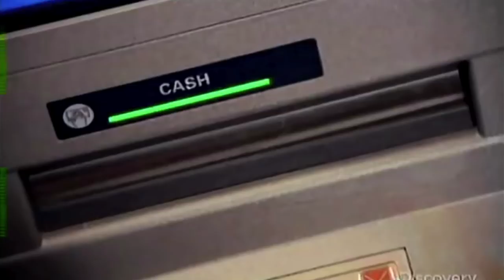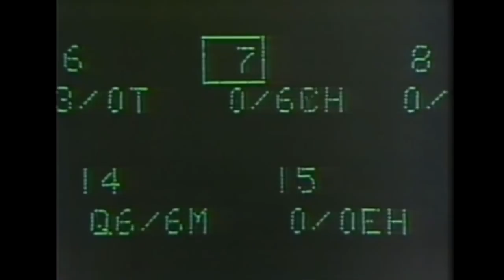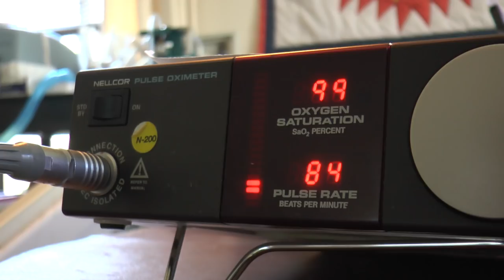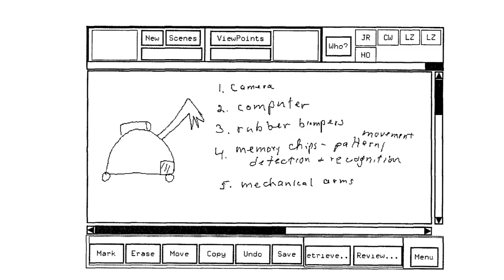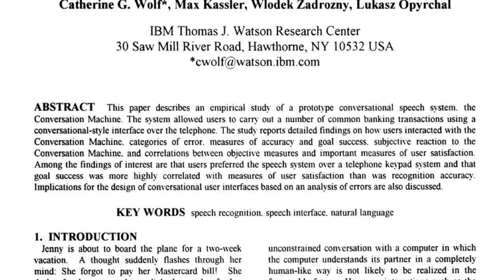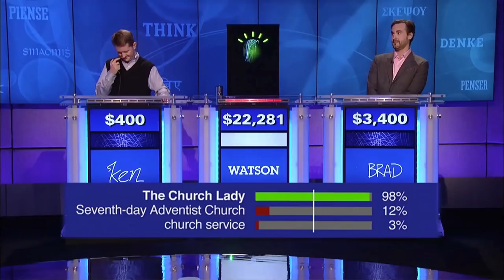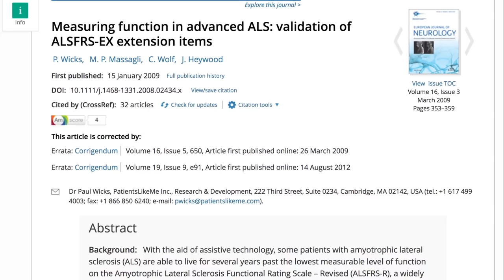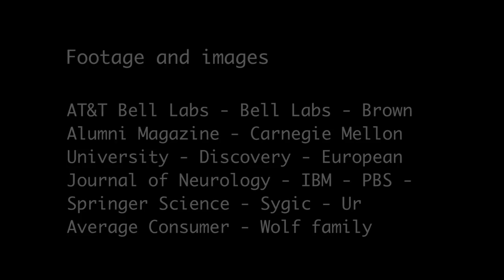Hear Me Now - The Story of Catherine Wolf, Human-Computer Interaction Pioneer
Cathy Wolf, a pioneering psychologist in the field of human-computer interaction (HCI), has been living with amyotrophic lateral sclerosis (ALS, or Lou Gehrig's disease) for 20 years. This documentary tells the story of how Wolf helped to develop some of the same technologies that now allow her to communicate with the world.